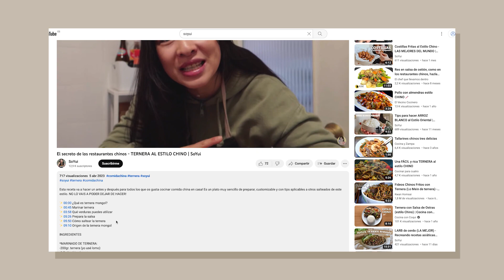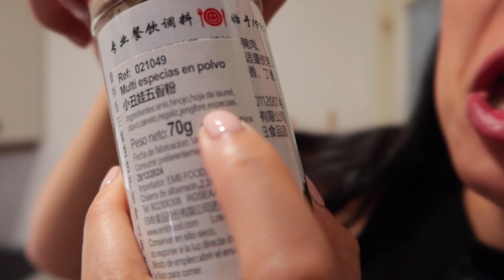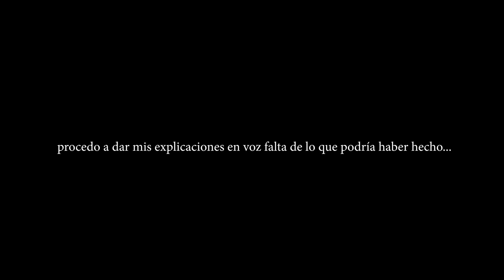Palomitas de pollo de KFC en casa | SoYui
¿Conocías las palomitas de pollo del KFC? si es que sí y te gustan...hoy te traigo la versión china!

✨ 00:00 Os cuento mis experimentos con esta receta
✨ 02:44 El orgien de las palomitas de pollo
✨ 03:25 Corta el pollo así
✨ 03:54 Marinado
✨ 05:39 Empana el pollo a tu gusto
✨ 07:02 Frie en aceite o airfryer

INGREDIENTES

1 pechuga de pollo
1 huevo
Fécula de patata o maicena
Panko, pan rallado o copos de maíz

*Marinado:
1cdta. sal
1cdta. ajo en polvo
1/2cdta. 5 especias chinas
1cda. vino de arroz
1cda. salsa de ostras
1cdta. azúcar
1cdta. chile en polvo